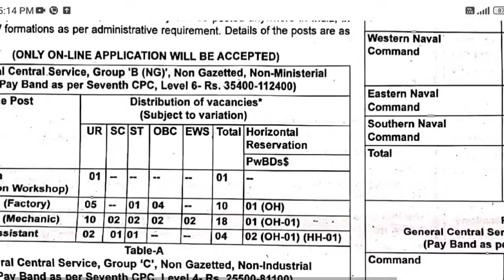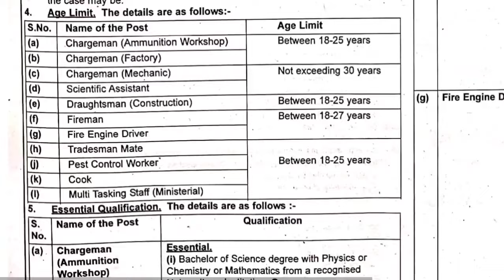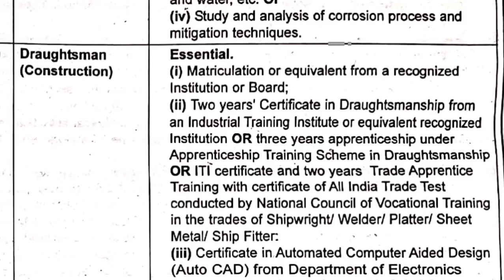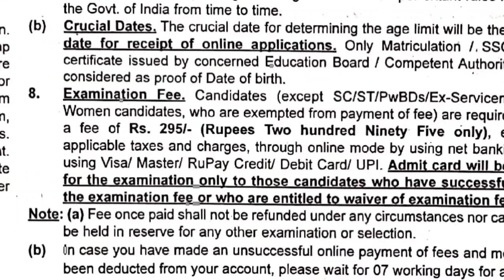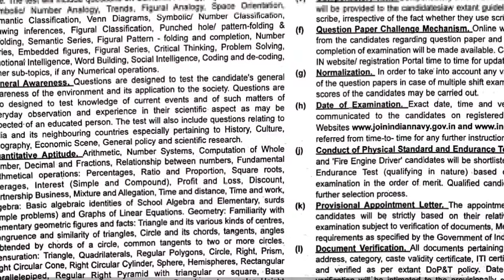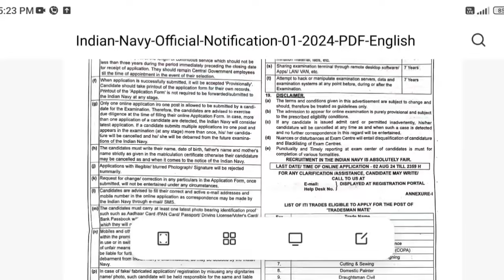വിവിധ യോഗ്യത ഉള്ളവർക്ക് ഇന്ത്യൻ നേവിയിൽ അവസരം| Job Vacancy Kerala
ഇന്ത്യൻ നേവിയിൽ വിവിധ യോഗ്യതയുള്ളവർക്ക് ജോലി നേടാം. അപേക്ഷിച്ചിരിക്കുന്നത് താല്പര്യമുള്ളവർക്ക് അപേക്ഷിക്കാം.

 കൂടുതൽ ജോലികൾ ഒഴിവുകൾ അറിയാൻ ഇപ്പോൾ തന്നെ ഈ ചാനൽ സബ്സ്ക്രൈബ് ചെയ്യുക.

LATEST GOVERNMENT JOBS| JOB VACANCY MALAYALAM | LATEST JOB VACANCY KERALA